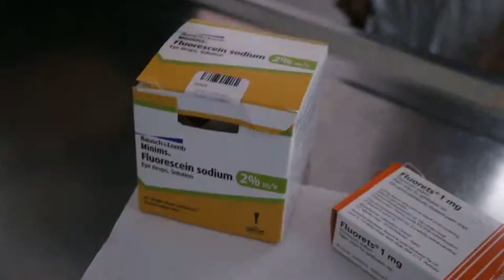A 2nd Shih Tzu has a right eye ulcer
Fluorescein stain test showed a deep ulcer in this 2nd Shih Tzu. Just a few days ago, the first Shih Tzu had a similar condition in the right eye too.